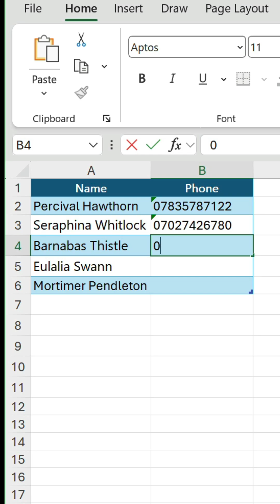How to keep leading zeros in Excel values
Ever been irritated by how Excel treats your phone numbers, credit card numbers, postal codes, ZIP codes, product codes, or account numbers?

There's one thing these all have in common: they 𝘮𝘢𝘺 start with 0.

By default, if you punch in any number beginning with 0, Excel automatically removes the 0 (or successive 0s) to convert the value to a proper number.

Sometimes, this is desirable, but all too often, it's not. Thankfully, only last year did Excel get an update to address this long-standing issue and put you in control.

To turn off this feature, do the following:

1️⃣ Go to File › Options › Data.
2️⃣ In the Automatic Data Conversion section, uncheck the 'Remove leading zeros and convert to a number' box.
3️⃣ Select OK.

Excel will now respect any 0-leading values you input and affix a preceding single quotation mark (') to signify text.

Do you find Excel's default behaviour for this useful or a sheer annoyance?